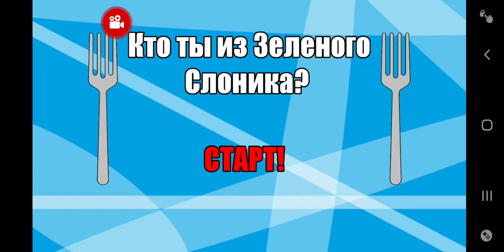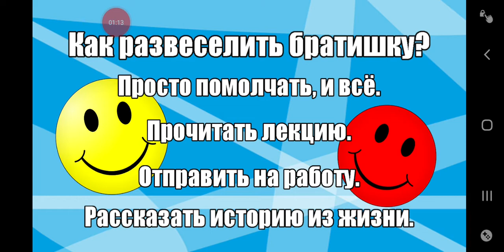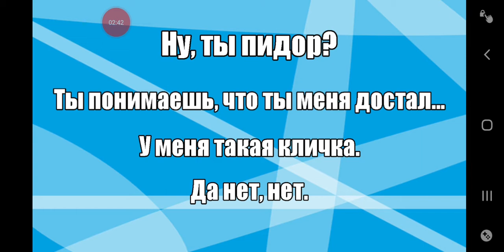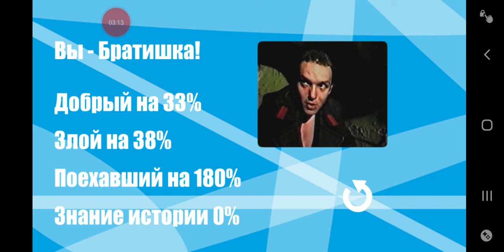Кто ты из зелёного слоника